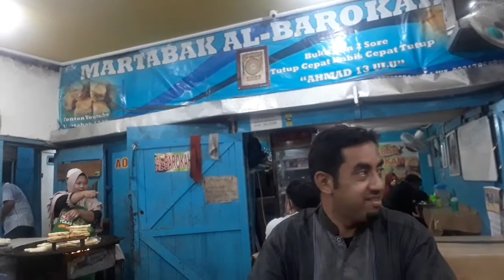Martabak Al Barokah 13 Ulu, Murah Tapi Enak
MARTABAK DOBEL